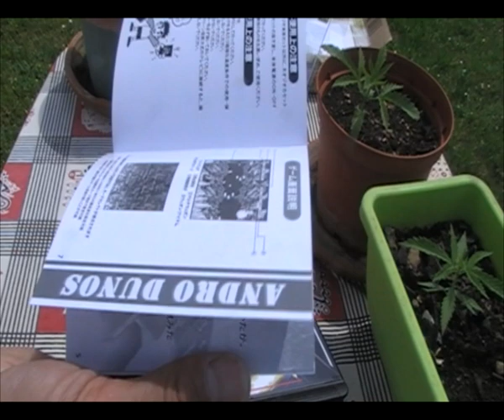90's unboxing : Andro Dunos Unboxing, Pixelheart, 2021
Andro Dunos AES Jap, reprint by Pixelheart and JoshProd, 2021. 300ex.